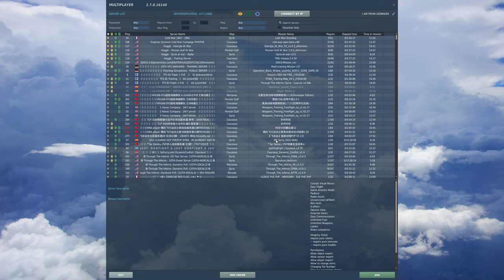DCS World Enigma Cold War Survival Guide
Want to try out the latest addition to the DCS Multiplayer Scene? This guide may help, confuse or otherwise point you in the direction of several concepts that will help you not join the twenty-minuters on your first sortie.